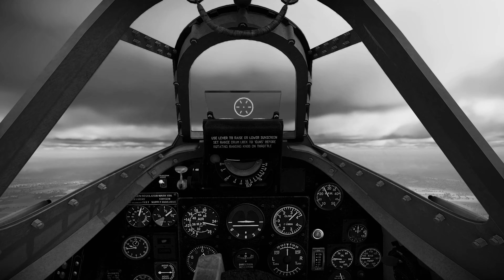Spitfire mk14 escorts the mighty 8th down flak alley. BW SE.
Spitfire mk14 escorts the mighty 8th down flak alley. Black and White Special edition.